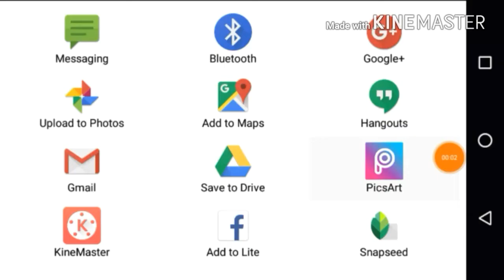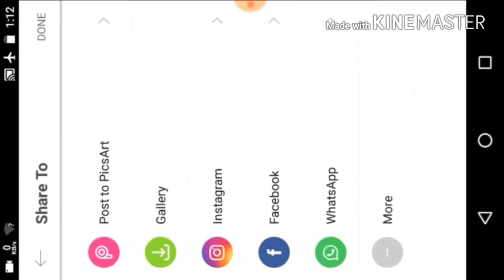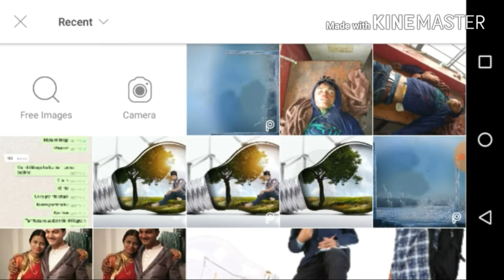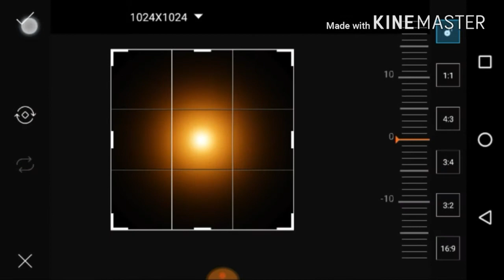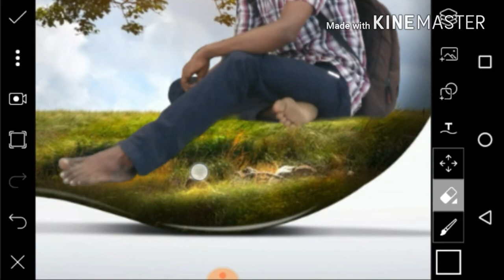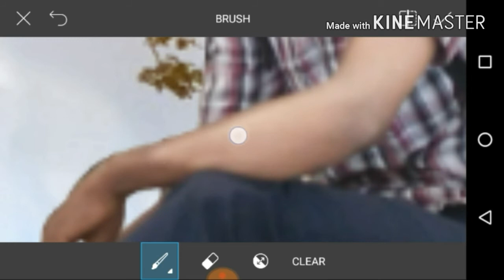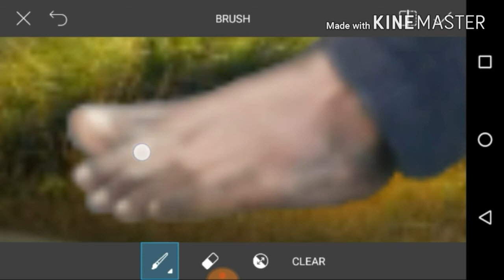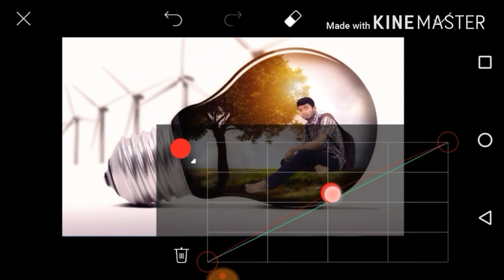3D BULB photo editing by r.s.a studio edit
Hi.. friends mai hu Rajesh aur aap dekh rhe hai R.s.a.studio edit dosto agar aap logo ne mere channel ko subscribe nhi kiya h to kr lijiye aur bell icon ko on kr lijiye taki aap dekh payenge mere new latest videos sabse pehle